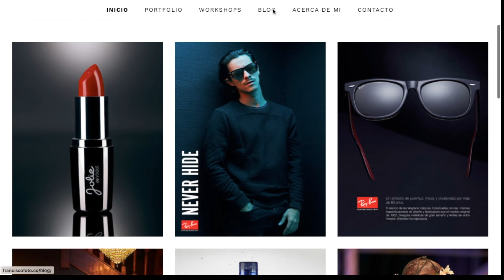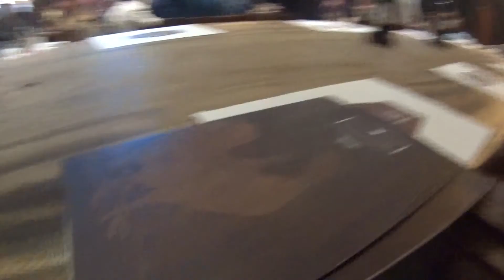VLOG: Camino a Chile Workshops 2018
en este VLOG la ruta desde Cali Colombia hasta Arica en preparación para mi gira de Workshops impartidos en varias ciudades de Chile en los meses de Enero y Febrero de 2018.

Management Chile
Para consultas, colaboraciones, o asistencia a los eventos programados:

Coral Flavia
Publimarketplus